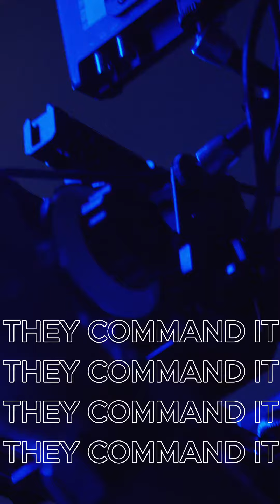From epic events to thrilling entertainment, from the great outdoors to the world of recruitment...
From epic events to thrilling entertainment, from the great outdoors to the world of recruitment, and the adventures of travel and tourism – our video production team excels in every arena. How can we capture your brand's essence? 🌍🎥

Learn more today at
360Elevated.com